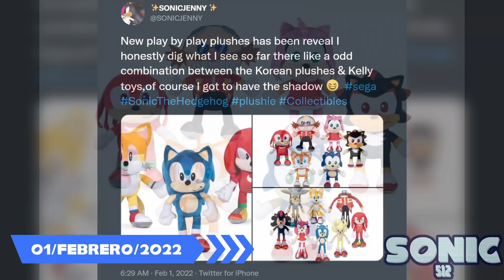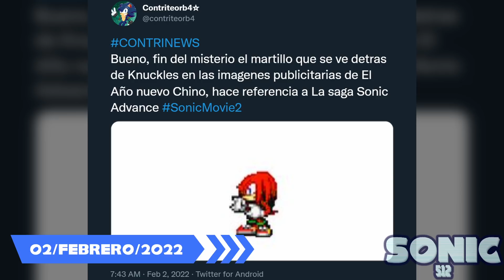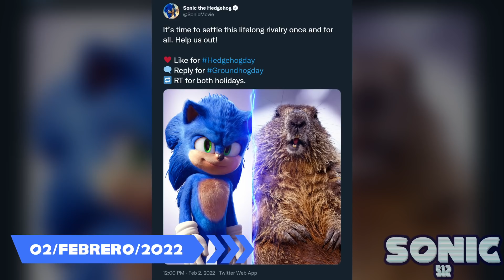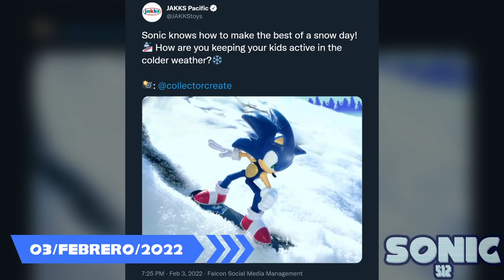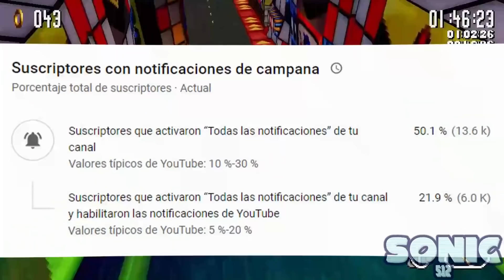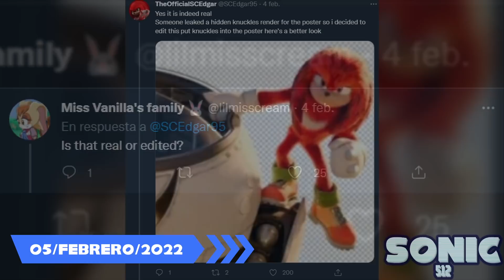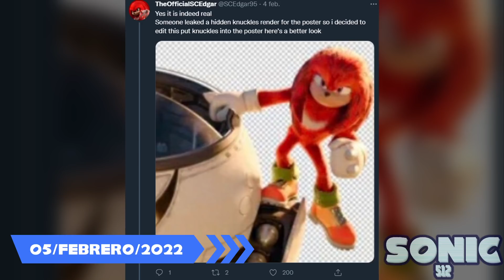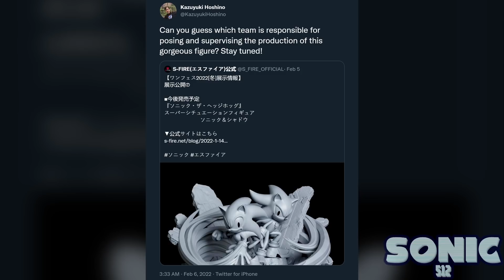CONTENIDO OCULTO EN EL POSTER DE SONIC 2 LA PELÍCULA | Noticias de Sonic #5 | Sonic512 - Loquendo